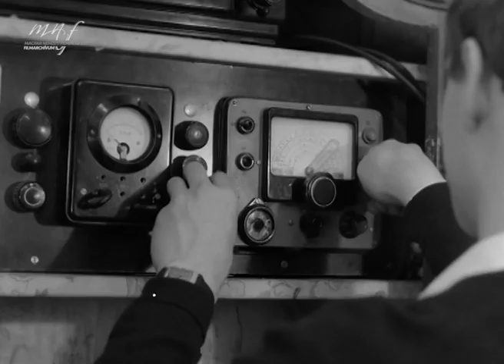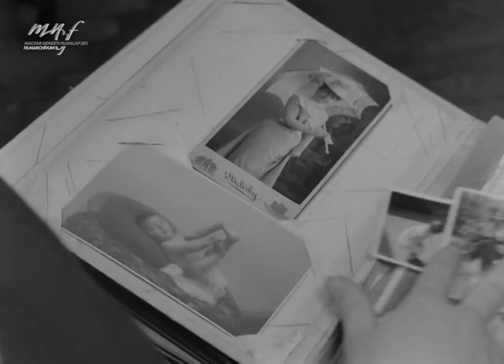Álmodozások kora (Szabó István, 1964, részlet)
Az Oscar-díjas Szabó István első rendezése személyes hangú nemzedéki közérzetfilm.

Egy emlékezetes jelenet:
Az elektromérnök Jancsi felhívja lakására első komolyabb barátnőjét, a korcsolyázó Gabit (Halász Judit), és megmutatja neki a saját készítésű világrádióját, amely képes egyszerre négy különböző adót is befogni. A jelenet egyfelől szimbolizálja a világra nyitott fiatalok előtt álló választási lehetőségeket (az emigráció távoli gondolatként többször is előkerül a filmben), de Szabó több filmes utalást is elrejtett benne. Két, számára fontos alkotást, Truffaut Négyszáz csapását és Herskó János Párbeszédét korábban képileg idézi meg, itt pedig a londoni, párizsi, római és prágai adókból sugárzott szövegek és zenék Hitchcock Madarakjáról, Truffaut Jules és Jimjéről, Fellini 8 és ½-jéről és Wajda Hamu és gyémántjáról szólnak.